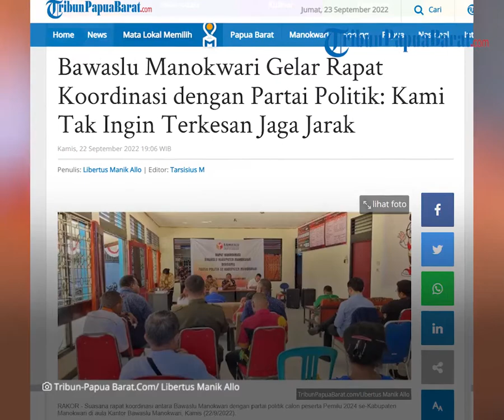Bawaslu Manokwari Gelar Rapat Koordinasi dengan Partai Politik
TRIBUNPAPUABARAT.COM, MANOKWARI- Badan Pengawas Pemilihan Umum (Bawaslu) Manokwari menggelar rapat koordinasi bersama partai politik (parpol)
calon peserta Pemilu 2024 se-Kabupaten Manokwari.

Artikel ini telah tayang di Tribunpapuabarat.com dengan judul Bawaslu Manokwari Gelar Rapat Koordinasi dengan Partai Politik:
Penulis: Libertus Manik Allo | Editor: Tarsisius M